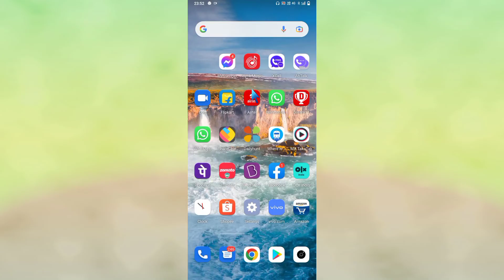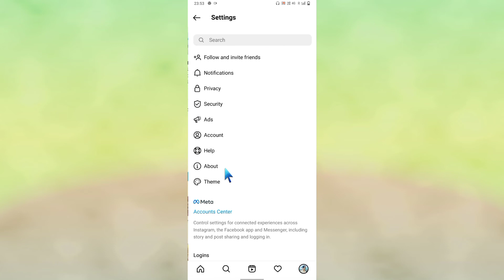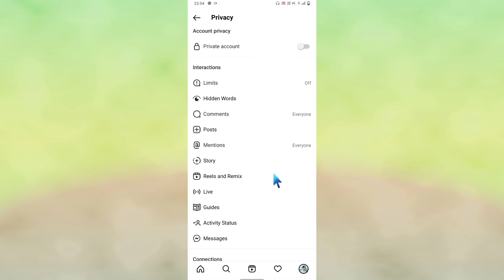Instagram pr Block Unblock kaise kre ।। Instagram Me Block Ko Unblock kaise kre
Instagram pr kisi ko block kar Diye ho to use Unblock kaise kre freands agr aapko bhi Instagram pr kisi Freands ko block karna chahte hai to ya kisi freands ko Unblock karna chahte hai to aaj ka video me main yhi batane wala hu Instagram pr block ko Unblock kaise karte hai hmare video ko pura last tk dekhte rahiye

your Quires:-

Instagram pr block ko Unblock kaise kre
Instagram me block Unblock kaise kre
Instagram me kisi ko block kaise kre
Instagram block ko Unblock kaise kre
Instagram Me Block Ko Unblock kaise kre

discklaimer : some contents are used for educational purposes under fair use . copyright  disclaimer under section 107 of the copyright act 1976 allounce is mode for faire use for purposes such as criticism comment news reporting teaching scholarship and research fair is a use permitted by copyright statute that might otherwise be infringing non profit educational or personal use tips the balance in favour of fair use. all credit for copyright material used in video goes to respcted  unwer